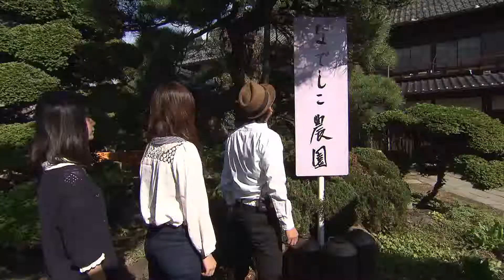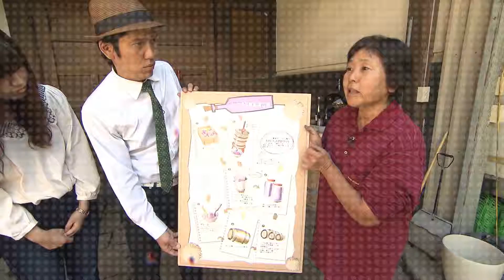【山梨県】山梨県情報発信番組「山梨IPPIN探偵～ブドウが生まれ変わる！？その秘密を探れ！！～（前編）」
今回の『山梨県情報発信番組』は、「山梨IPPIN探偵～ブドウが生まれ変わる！？その秘密を探れ！！」と題して山梨住みます芸人の「いしいそうたろう」さんがIPPIN探偵となり、山梨県立大学のうら若き女子大生お二人をアシスタントに山梨の隠れた逸品（IPPIN）の秘密を探ります。
今回潜入したのは笛吹市春日居町にある「なでしこ農園」さん。
秘密を探るためにお手伝いをしたり、時には優秀なアシスタントに突っ込まれたりしながら、見事に秘密を探り当てることができたのでしょうか！？